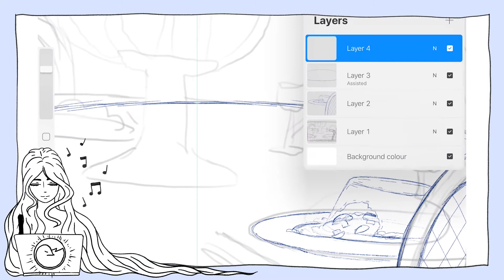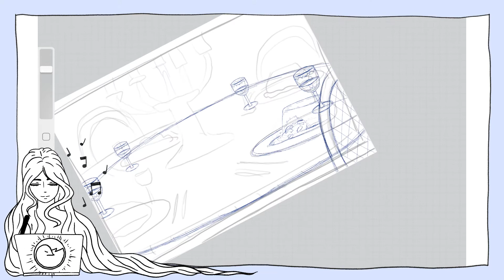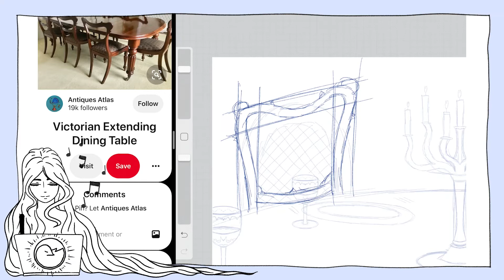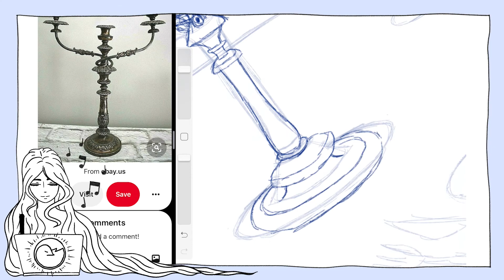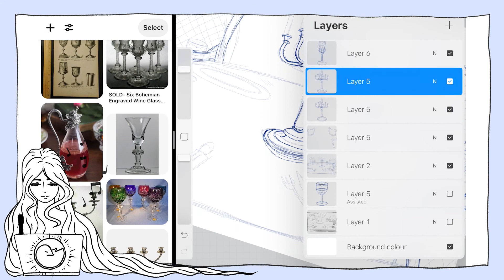Dining table | Sketch with me | Kate Chaste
Tools:
Photoshop & Clip Studio Paint
Wacom intuos art (M) drawing tablet